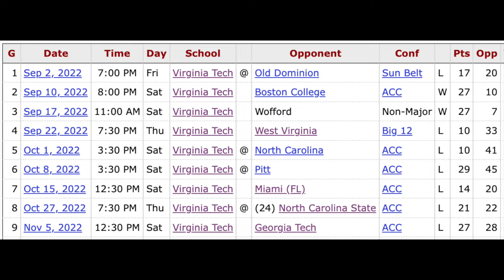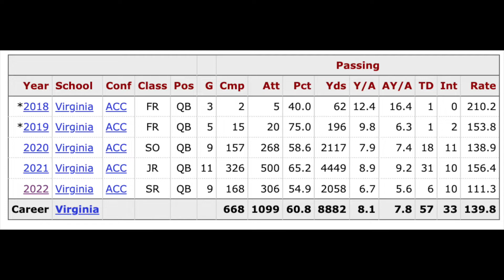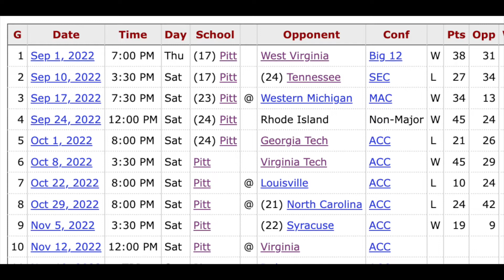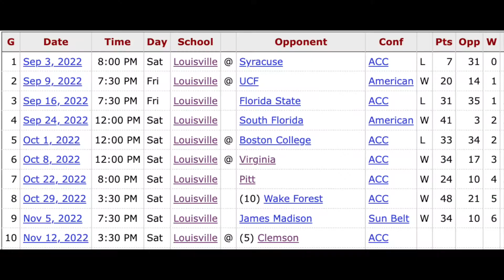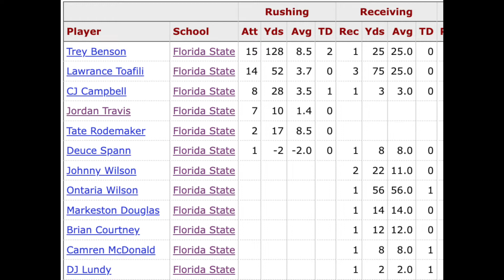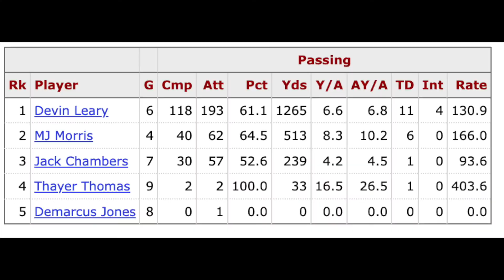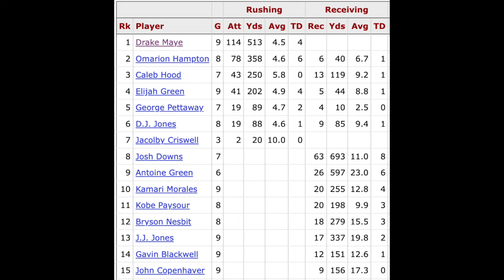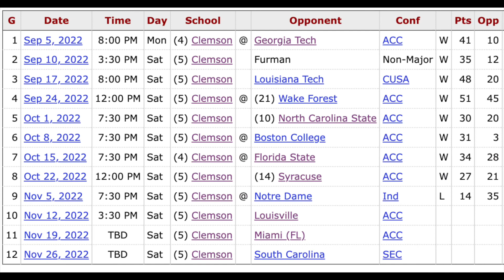ACC POWER RANKINGS - Week 10